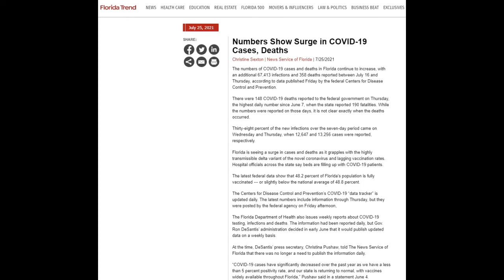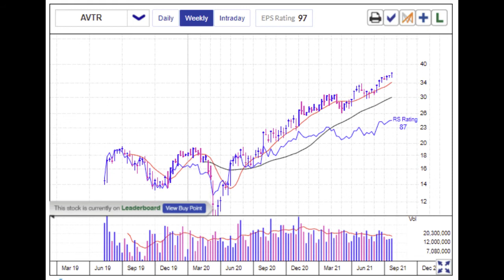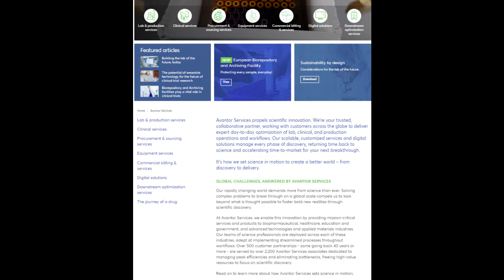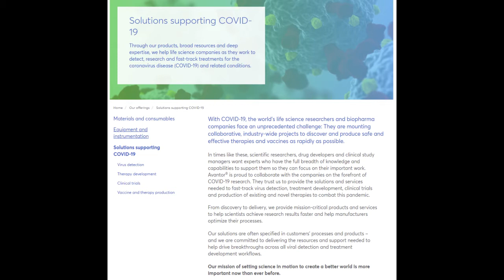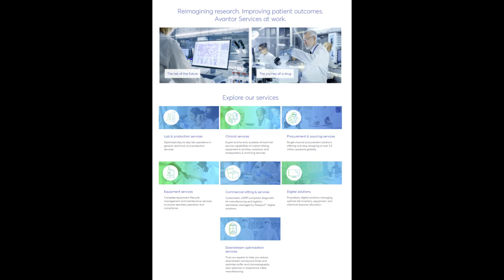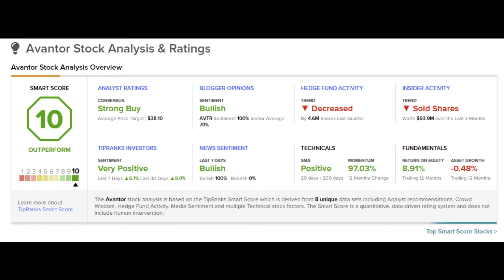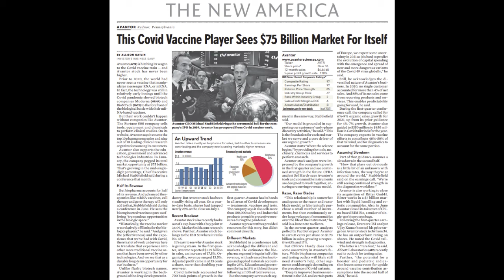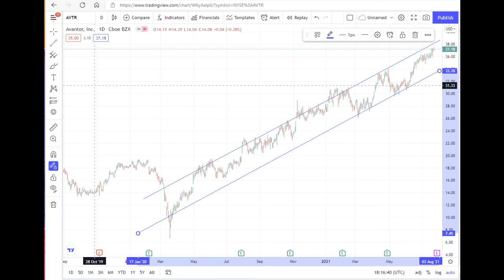Avantor Ascension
With COVID cases on the rise due to the delta variant, stocks which are working to facilitate vaccine related therapies remain in high demand. I have identified a stock working in that arena, among many others, that is well positioned to improve lives of all mankind moving forward. The company is Avantor Sciences, and we will talk about it!

 PHOTOS: Florida Trend, TradingView.com, Investors.com, FinViz.com, TipRanks.com, Modernatx.com and avantorsciences.com.

It should be noted I am not a licensed financial advisor, and given that I know nothing about your situation, I cannot dream of telling you what direction you should make with your portfolio. I can only offer some information and speculation, and let you know what moves I am making or considering, Please do your own due diligence in evaluation potential stock buys and sells. Everyone's situation is different and we are not licensed financial advisors, only offering opinions for whatever value they may be worth.